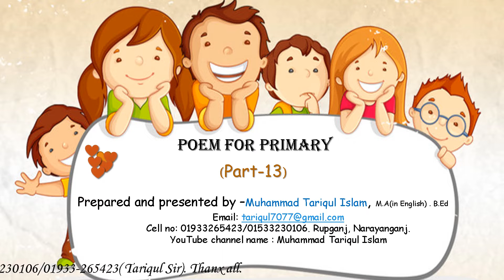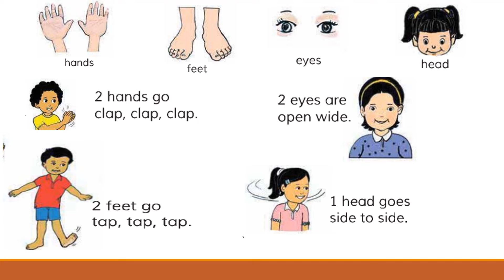Poem for primary. Parts of the body. body parts # parts. Play, Learn, and bloom like a flower.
Hey Everyone!  Here, I post some useful information for English learners. I’m from Bangladesh and I’ve worked on my English and Bengali, for the most part, on my own, but you can find out and trace my story by watching my videos. I’ve been studying both Bengali and English pronunciation for a long time, and I still do, and I guess I always will – because it’s not math. Learning a language, it’s a lifetime journey. I know exactly what it takes to become fluent and acquire an accent in a non-English speaking country, and I’ve never even been to one. And I’m sharing this information here – on my channel